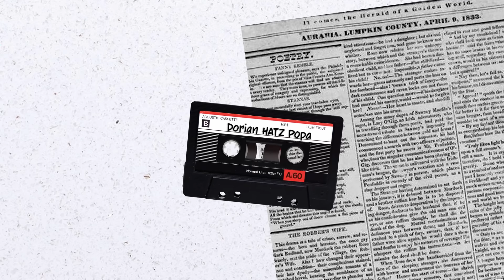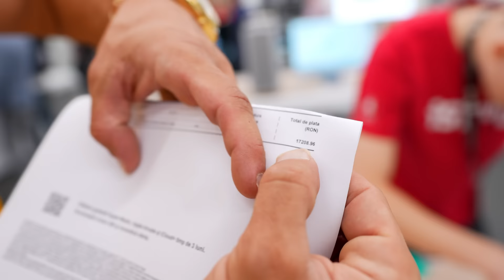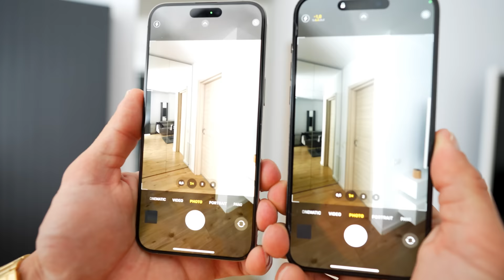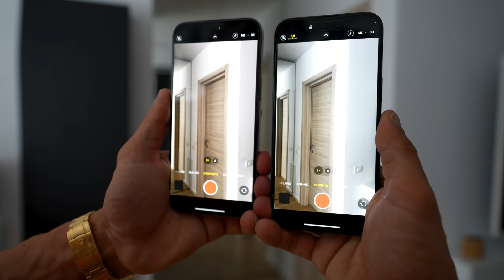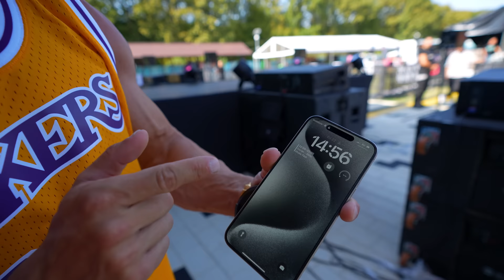CUM E NOUL IPHONE 15 PRO MAX ?!